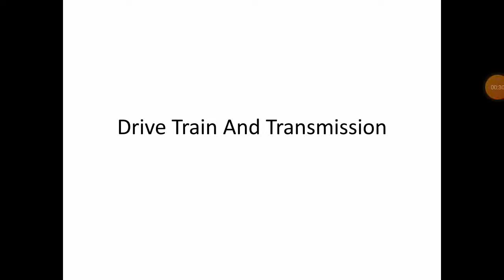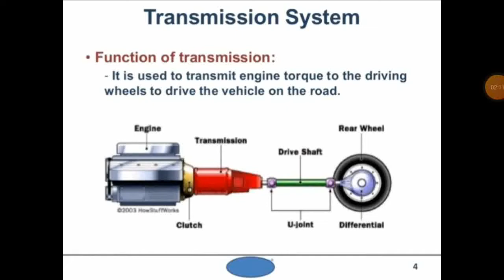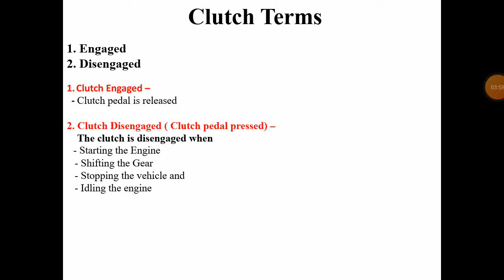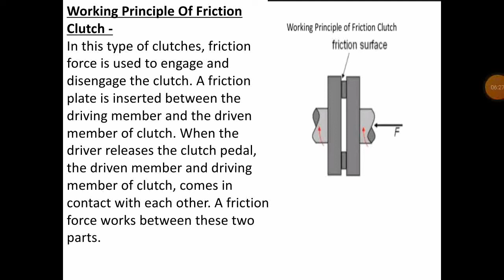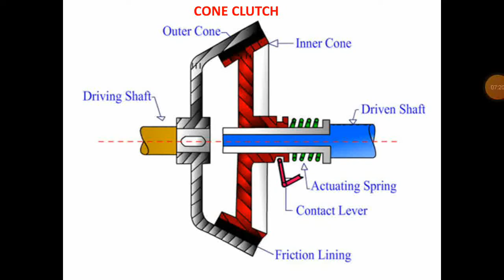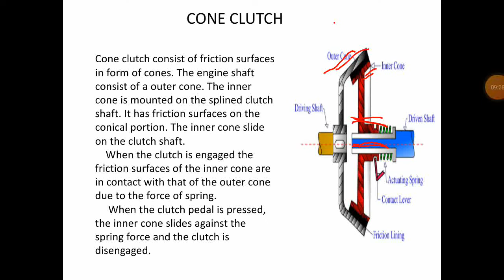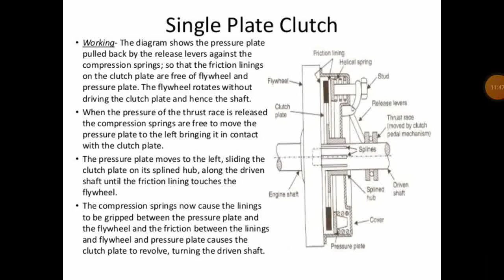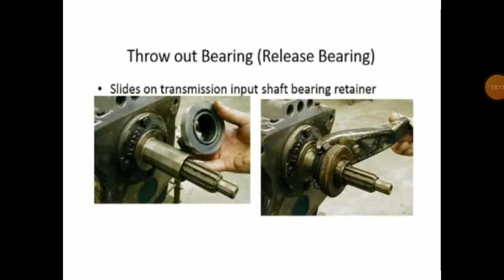classification of clutch and single plate clutch & cone clutch1